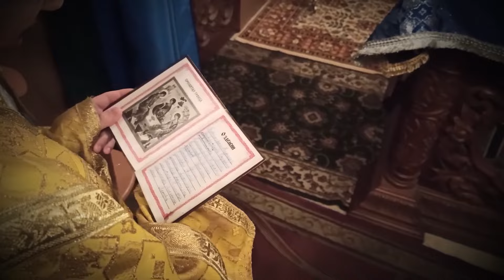Священнослужители и церковнослужители: в чем разница?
Время от времени приходится слышать диалоги вроде: «Он в церкви служит?»  – «Нет, прислуживает». Человека, не знакомого с приходской жизнью, такой обмен фразами запросто может ввести в ступор. Прислуживает – это как? Как в пьесе у Грибоедова: «Служить бы рад – прислуживаться тошно»?.. Нет, на самом деле – совсем нет. В приходском лексиконе слово «прислуживать» никакого негативного оттенка не несёт. В чем же разница между «служить» и «прислуживать» в церковном понимании?

Если говорить совсем коротко – разница тут примерно та же, что между мастером и подмастерьем. Один создает нечто, другой ему помогает – и заодно набирается опыта. Сравнение, пожалуй, грубоватое – зато понятное. В церковной иерархии также есть свои мастера и подмастерья. Первые называются священнослужителями, вторые – церковнослужителями. Служебные обязанности у них разные, но дело они делают одно.